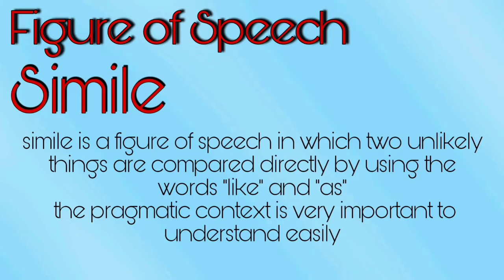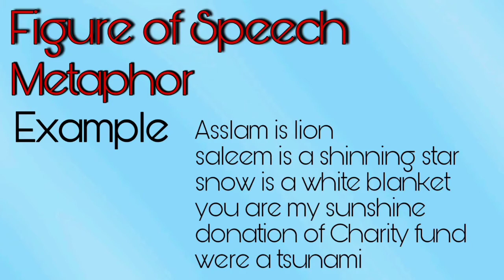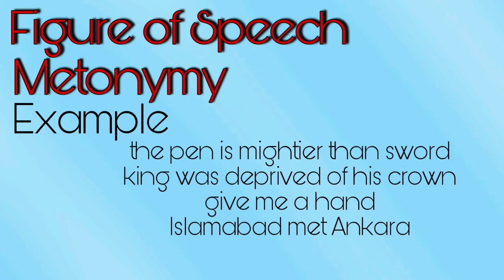Figure of speech | pragmatics